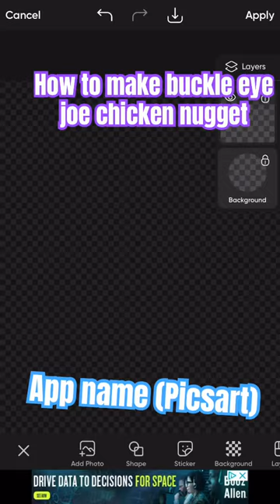How to make buckle eye joe chicken nugget. App name: Picsart.